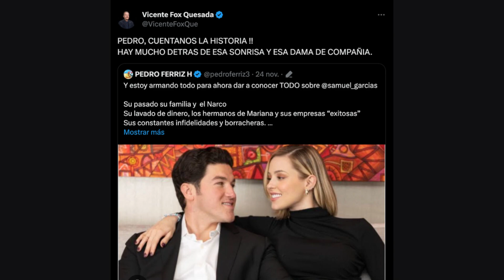CANCELAN A VICENTE FOX EN TWITTER Y AMLO REACCIONA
CANCELAN A VICENTE FOX DE TWITTER Y AMLO REACCIONA ASI